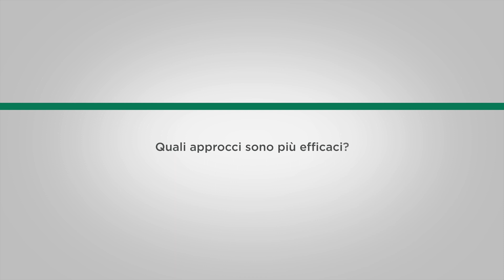Dolore alla spalla: quando è utile la fisioterapia?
Il dolore alla spalla è un problema comune che colpisce sportivi e non, spesso a causa di lesioni o infiammazioni muscolari e articolari.

Nell'intervista il dott. Enzo Gioffré, fisioterapista Humanitas Medical Care, spiega quali patologie possono essere trattate con la fisioterapia, quali sono gli approcci più efficaci, quanto dura la riabilitazione e come si svolgono i trattamenti.

1.     Quali patologie possono essere trattate?
2.     Quali approcci sono più efficaci?
3.     Quanto dura la riabilitazione?
4.     Come si svolgono i trattamenti?

Per prenotare una visita con il dott. Gioffrè

Scopri di più sul nuovo Centro Fisioterapico di Humanitas Medical Care - Domodossola

Segui Humanitas Medical Care sui social per rimanere sempre aggiornato!